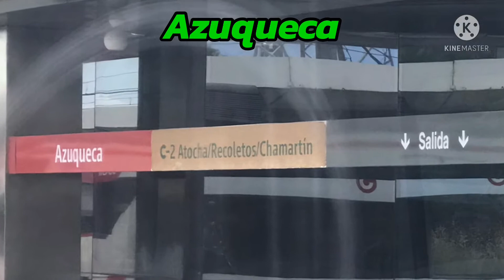Viaje en tren desde La Garena hasta Guadalajara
Viaje desde La Garena hasta Guadalajara.